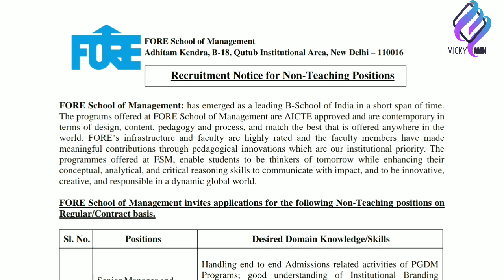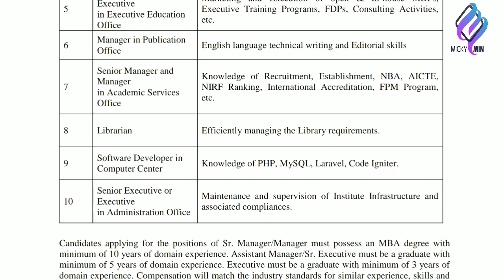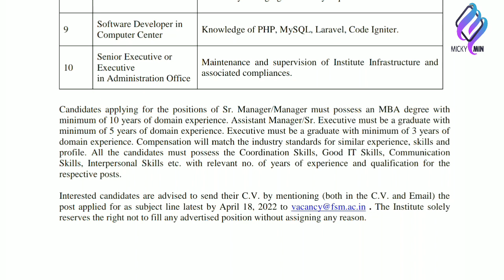Librarian Vacancy at FORE School of Management | Institutional Area, Delhi | Non-Teaching Positions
Assistant Librarian Vacancy at NATIONAL LEGAL SERVICES AUTHORITY | EMPLOYMENT NOTICE | Level- 4

Internship in Library Science At Rajiv Gandhi University  | Walk in Interview | For 6 Months + More